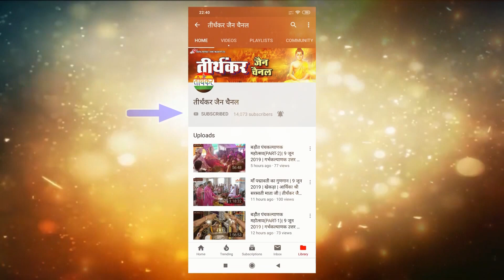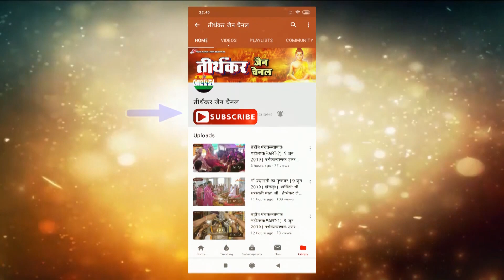श्री 1008 भगवान पार्श्वनाथ निर्वाण लाडू महोत्सव || 15 अगस्त 2021 || धर्मपुरा,चाँदनी चौक || तीर्थंकर